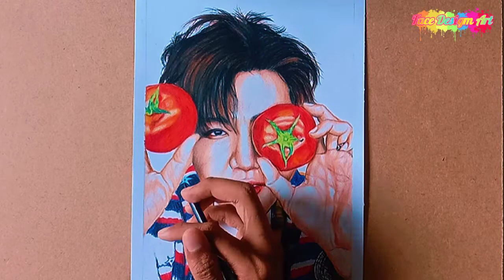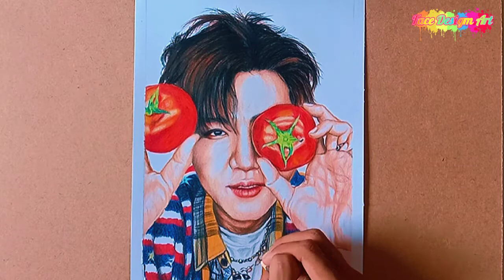DRAWING NA JAEMIN NCT DREAM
Drawing Na Jaemin NCT Dream with faber castle classic pencils faber castle water colour pencils.

Material and tools :
Paper Refil (size A4) , faber castle classic colour pencils , faber castle watercolour pencils , eraser , white Ink.

REALISTIC TREE DRAWING